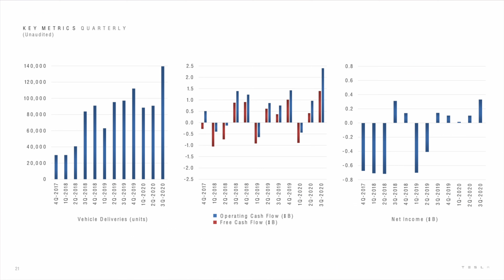Tesla's Third Quarter Has Been Incredible! Here's Everything We Know!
Tesla keeps setting record after record - and today it published its third-quarter results.

Here's how amazingly well it's doing!

100% Kiwi % 50% Community Owned